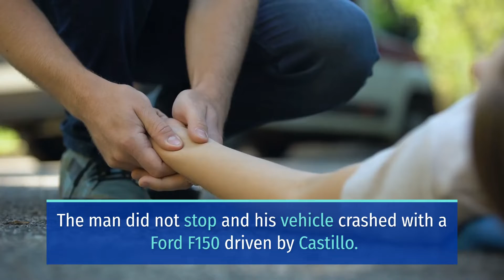SAN MARTIN MAN LORENZO CASTILLO DIES IN IMPAIRMENT CRASH ON CENTER AVENUE [SAN MARTIN, CA]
San Martin, CA (May 17, 2022) – On Sunday afternoon, Lorenzo Castillo, a 69, of San Martin, lost his life in an impairment crash on Center Avenue.

The CHP received the crash report at about 12:50 p.m. in the East Middle Avenue area.

According to the investigators, a man driving a southbound 2018 Chevrolet Malibu on Center Avenue with two passengers approached a stop sign at the East Middle Avenue intersection.

The man did not stop and his vehicle crashed with a Ford F150 driven by Castillo. As a result, Castillo and his two passengers were thrown from the truck.

Unfortunately, Castillo lost his life in the collision.

Four people, including the passengers in both vehicles and the Chevrolet’s driver, sustained minor to major injuries. The paramedics rushed them to hospitals.

Moreover, the officers say they believe that the Chevrolet Malibu driver was impaired during the crash. They did not arrest him because he was under the care of medical staff.

We at Sweet Lawyers extend our sincere condolences to the family and loved ones of Lorenzo Castillo. May the bereaved find peace and strength in this time of sorrow.